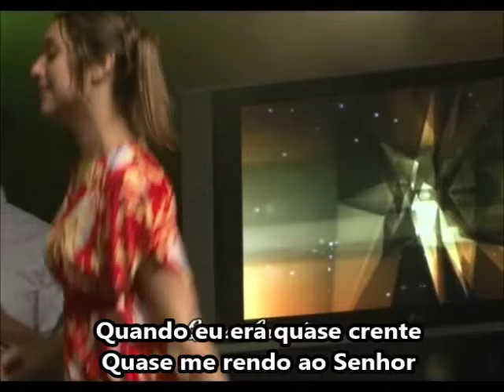Teresa Cristina canta Quase Crente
Esta música está no nosso quinto álbum e também no DVD.
Muito solicitada nas igrejas e eventos que participamos. É composição de Teresa Cristina e Anastácio.